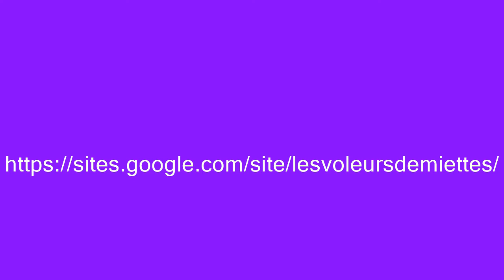Les Voleurs de Miettes, vidéo individuelle LVM Clatto Verata Nicto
Les Voleurs de Miettes: portée 16 entre LVM Zugzwang et LVM Fizzgig née le 29/10/2016.
Vidéo individuelle à jour 23.